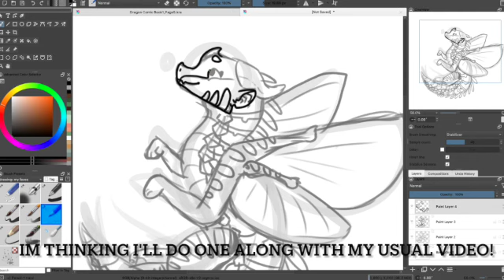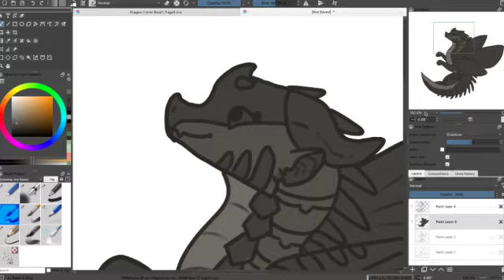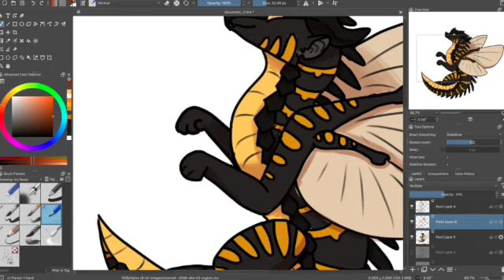Speed Paint: Bumblebee!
Hey!! I was thinking of making a speed paint once a week.
Maybe sometime between Monday- Thursday every week along with my usual video😊
This character is Bumblebee from the 12th-14th of Wings of Fire (she is SO CUTE)

Time: 1 hour 30 mins
Program: Krita